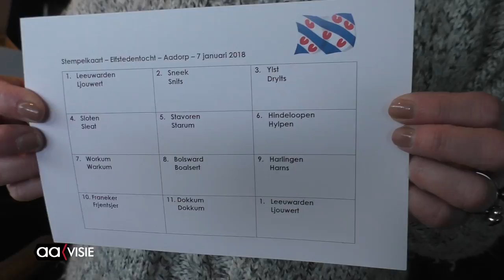Elfsteden Winterwandeling in Aadorp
Een stralend zonnetje, maar een felle wind: 't was koud, bitterkoud, zondagmiddag in Aadorp, net als vaak bij een echte Elfstedentocht.
De 3 E's, Evelien Bos, Evelien Bijen en Evelien Wildeboer van de stichting Avondvierdaagse Aadorp, organiseerden net als voorgaande jaren een winterwandeling.
Vorig jaar was 'Witte Wieven'het thema. Dit jaar was dat de Elfstedentocht.